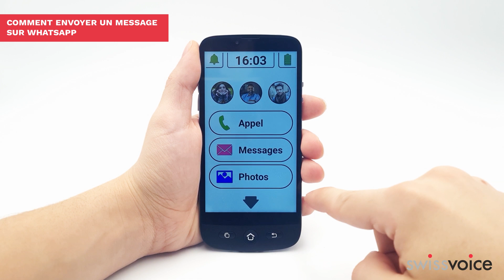Comment envoyer un message sur WhatsApp